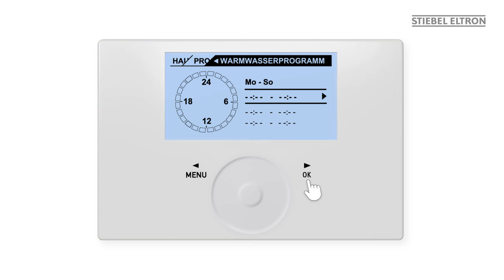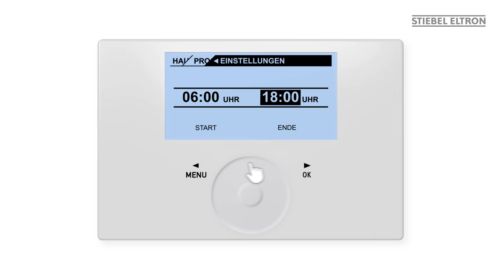STIEBEL ELTRON Wärmepumpe: Einstellen des Warmwasserprogramms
Das Video zeigt, wie Sie das Warmwasserprogramm bei Ihrer STIEBEL ELTRON Wärmepumpe einstellen. Aktivieren Sie das Menü, indem Sie die Menütaste 3 Sekunden gedrückt halten, und gehen Sie dann auf „Einstellungen“. Von den angezeigten Programmen wählen Sie den Punkt „Warmwasserprogramm“ aus.
(1) Schritt 1: Wochentage einstellen. Sollen die Einstellungen für die gesamte Woche gelten – und nicht am Samstag oder Sonntag abweichen – wählen Sie alle Wochentage aus. Anschließend gehen Sie auf „Ok“.
(2) Schritt 2: Uhrzeiten einstellen. Nachdem Sie auf „Ok“ gegangen sind, öffnen sich die Einstellungen. Hier legen Sie Ihre gewünschten Uhrzeiten für die vorab von Ihnen ausgewählten Wochentage fest, in denen die Warmwasserbereitung mit der Warmwasser-Komfort-Temperatur erfolgen soll.
Beachten Sie auch die Hinweise und Vorgaben in unserer Bedienungs- und Installationsanleitung. Sollten weitere Einstellungen an Ihrer Wärmepumpe notwendig sein, kontaktieren Sie bitte Ihren Fachhandwerksbetrieb.